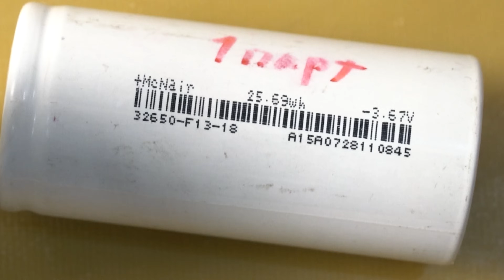Бомбические Li-NMC аккумуляторы Lishen 32700 на 7500 мАч. Тест на пожаробезопасность.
Ссылка на аккумуляторы LGHG2, Samsung 30Q (внутреннее сопротивление соответствует заводским даташитам)